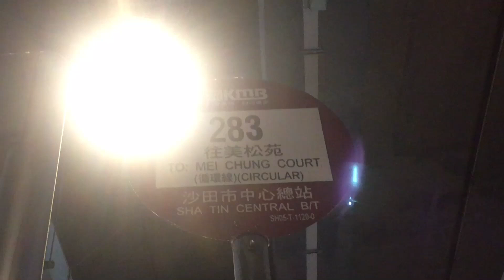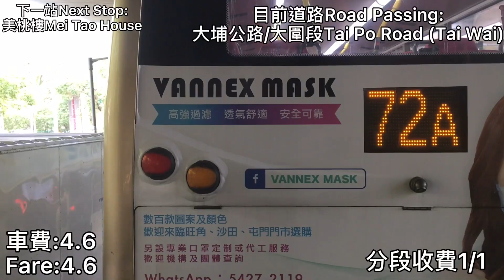(本頻道第一個縮短行車影片:) KMB 283 沙田市中心➖美松苑(循環線)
新界巴士路線283，由九巴營辦，循環來往沙田市中心及美松苑，依次途經美田邨、美松苑、美城苑及美林總站，屬沙田區區內線。

車站：

1.沙田市中心總站
2.帝都酒店
3.美林邨
4.美輝街
5.美全樓
6.美田巴士總站
7.美致樓
8.美松苑(循環線折返點)
9.美槐樓
10.美城苑
11.美林巴士總站
12.美桃樓
13.松嶺路
14.希爾頓中心
15.沙田市中心總站